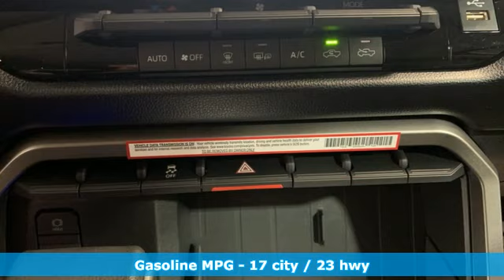New 2024 Toyota Tundra Christiansburg VA Blacksburg, VA TY241166 - SOLD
Year: 2024
Make: Toyota
Model: Tundra
Trim: Crew Cab Pickup
Engine: 3.4L V6 Cylinder Engine
Transmission: 10-Speed A/T
Color: Lunar Rock
Interior: Black
Stock #: TY241166
VIN: 5TFLA5DB6RX210982
SR5 trim, Lunar Rock exterior and Black interior.